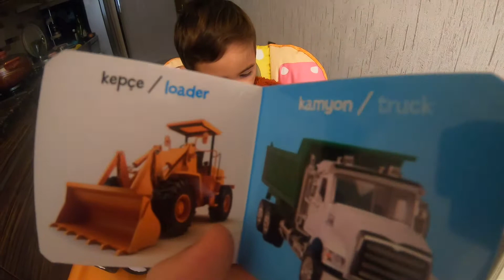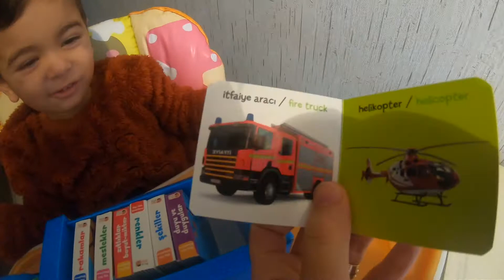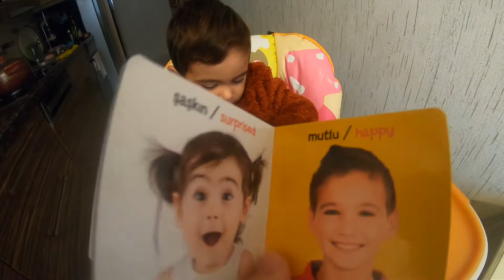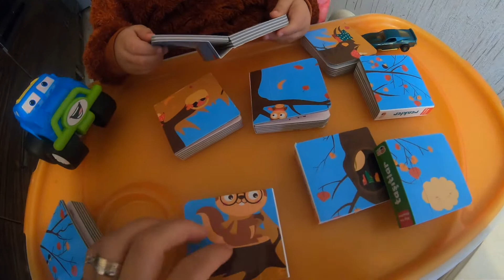Doruk İçin Bilgi Dolu Minik Kütüphanem Aldık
Doruk'a Bilgi Dolu Minik Kütüphanem Mavi Renk Eğitici Kitap Siperişi Verdik Kitap Geldi İnceledik Okuduk Doruk Çok Beğendi 0 - 3 Yaş Arası Çocuklar İçin Gayet Eğitici Bir Kitaptır İlgilenen Anne ve Babalar İçin Tanıtım videosu Çektik Umarım Beğenirsiniz.Diğer Videolarımıza Aşağıdaki Linklerden Ulaşabilirsiniz:)

Yolda Kaplumbağa Kaldı Doruk Kurtardı

Örümcek Adam Ve Doruk Akülü Araba Sürdü Parka Gitti